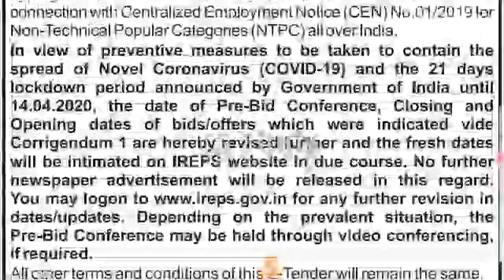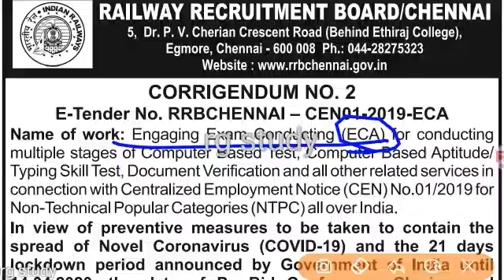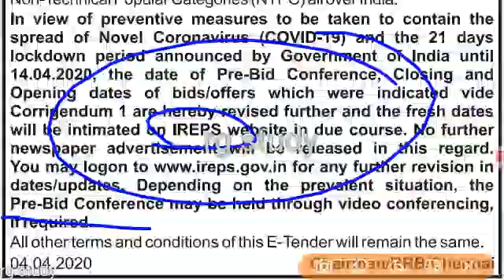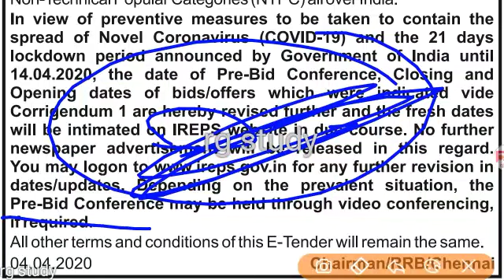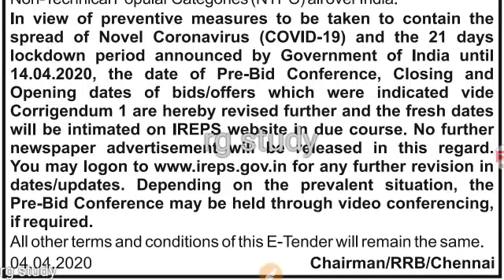बिग ब्रेकिंग न्यूज़// RRB NTPC CBT-1 EXAM DATE ? // ECA TENDER UPDATE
Rg study official public channel
All jobs news and preperation

contect with rg study link

current affairs ka video dekhane ke liye Link click kare dhanyavad 🙏👇👍 👍👍👍.

JULY MONTH 2019

AUGUST MONTH 2019